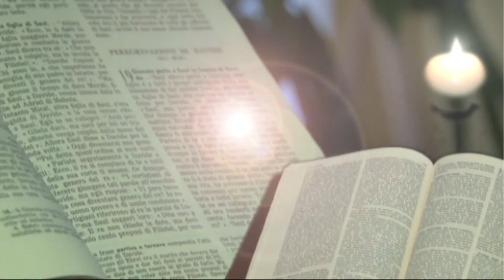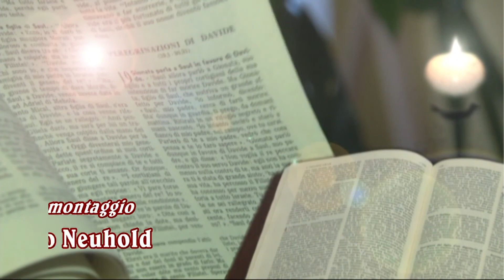5. Matthew - Mateo - Mateus - 瑪竇福音 - 玛窦福音